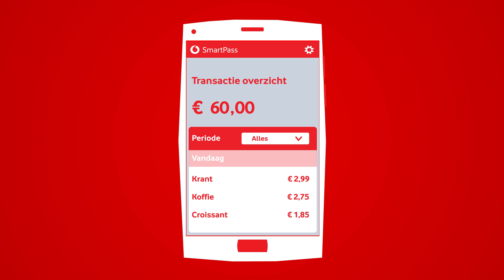Vodafone - Betaal contactloos met je mobiel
Vodafone SmartPass is een innovatief mobiel betaalproduct. Zo reken je makkelijk, veilig en snel af met je mobiele telefoon. Vodafone Smartpass is een prepaid betaalproduct. Dat betekent dat je altijd en overal controle hebt over je uitgaven. Het enige wat je hoeft te doen om contactloos te betalen is je mobiele telefoon bij de betaalterminal te houden, zo simpel is het. Je rekent eenvoudig kleine bedragen af en zo houdt je meer tijd over voor andere leuke dingen.